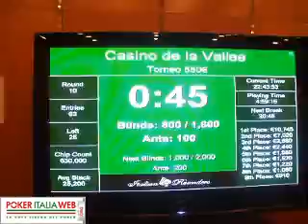550 saint vincent 11 dicembre 2009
Sono rimasti in 25 ancora in gioco per aggiudicarsi il torneo da 550 euro IRPT Saint vincent